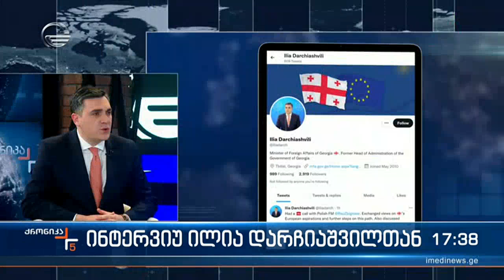ქრონიკა 17:00 საათზე - 13 მაისი, 2022 წელი